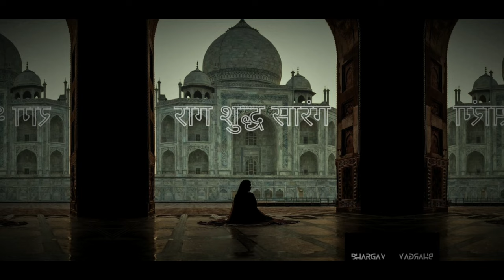Raag Shudh Sarang || Ab mori baat Reimagined || From the sounds of India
Description:
Dive into a captivating blend of ancient Indian classical music and modern electronic sounds. This EDM Raag reimagines the timeless beauty of Raag Shudh Sarang, transforming the iconic "Ab Mori Baat" into a pulsating electronic masterpiece. Experience the harmonious fusion of traditional ragas with contemporary beats and synths, creating a unique and unforgettable musical journey.